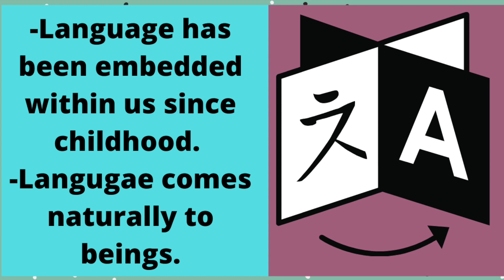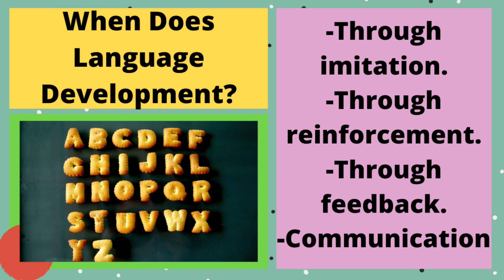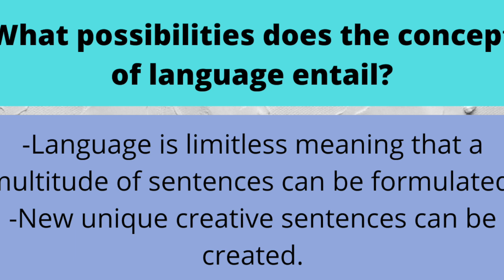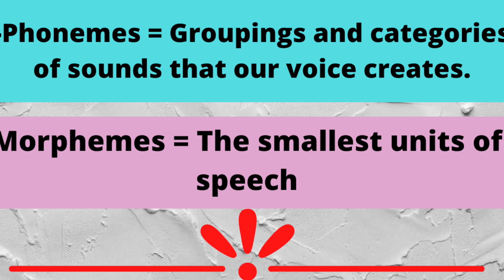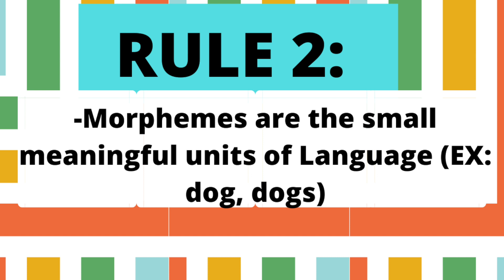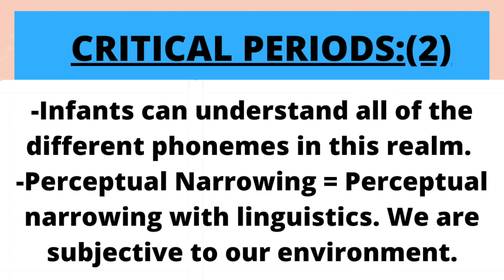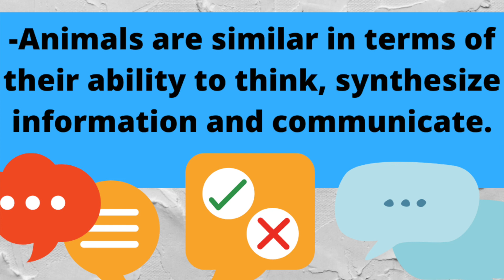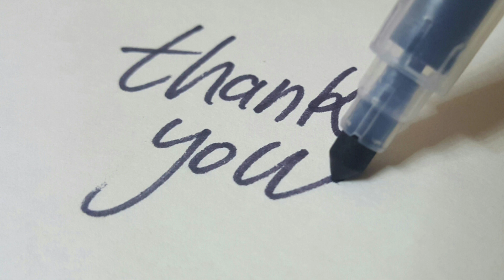The Concept of Language in Psychology | Lesson 3 | Easy Facts